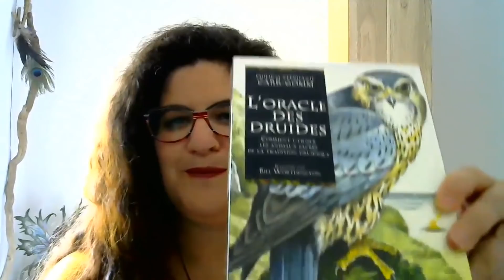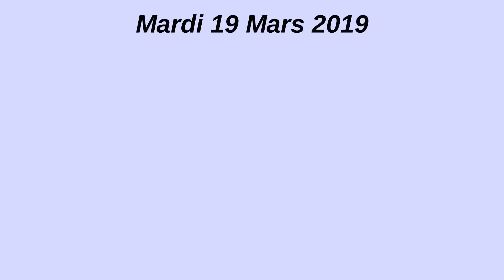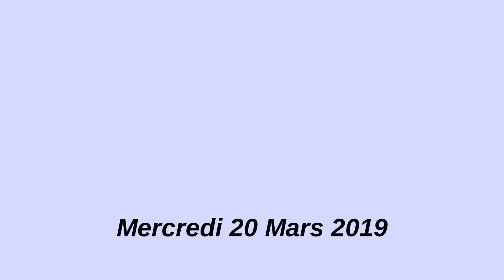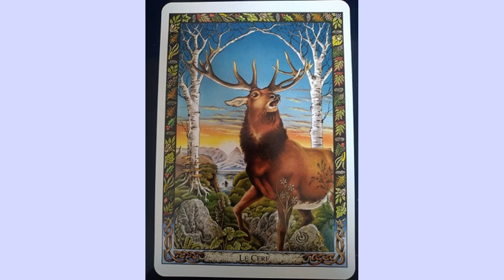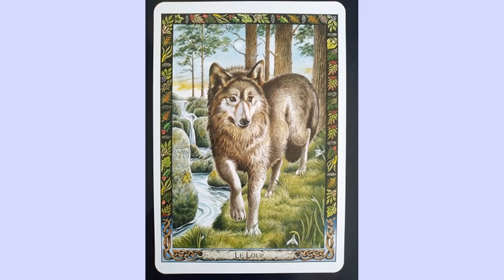Les Énergies du 18 au 24 Mars 2019 ♥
Je vous décrypte les énergies du 18 au 24 Mars 2019, c'est-à-dire les énergies de la semaine prochaine ♥

Mon PETIT MOT DOUX DU JOUR .

Je te propose de recevoir, quotidiennement et gratuitement, ce Petit Mot dans ta boîte mail !

Dans ce mot, je te mets la photo de la carte d'Oracle du jour ainsi que les explications des énergies de cette carte et les conseils correspondants.

Je vous propose un livre, le Grimoire de Lune, regroupant les correspondances des éléments en fonction des phases de lune, ainsi que des rituels à effectuer.

Pour télécharger le ou les cadeaux qui t'intéresse, fais un copier-coller du lien

¤ CADEAU 1 : PDF "Le Sabbat de Yule"

QUI SUIS-JE ?